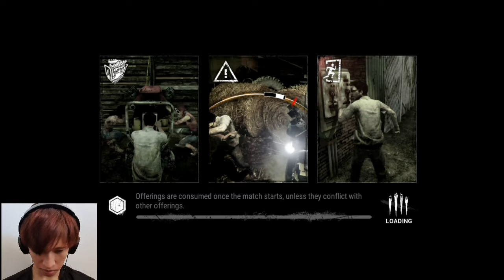Dead By Daylight Mobile Malaysian| Party Play With Friends Part 3.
Hello whats up guys, sorry i didnt upload the new video for 3 days because im busy with bussiness. So enjoy watching this video👍.

The apps i use for video creator is POWER DIRECTOR, MEME SOUNDBOARD, THUMBNAIL MAKER FOR YOUTUBE. and VIDEO MAKER.

I share the link for you guys so u can play with yours sibling

The other link is to unzip the apkfab of Dead By daylight because this not apk. This apps name is (Xapk Manager)